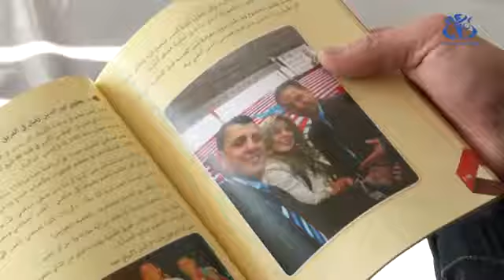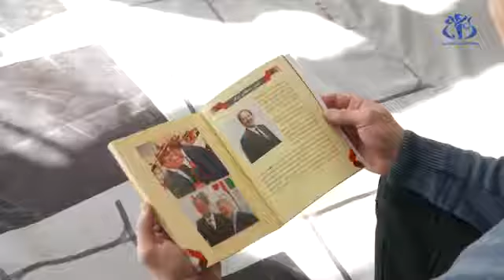livre biographie de amar meridja